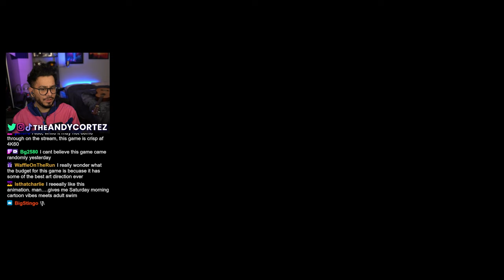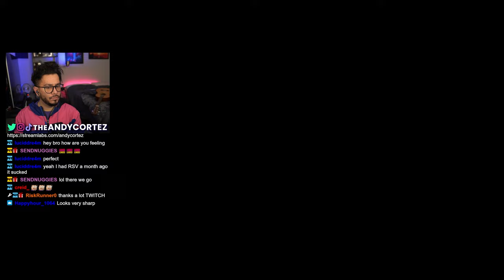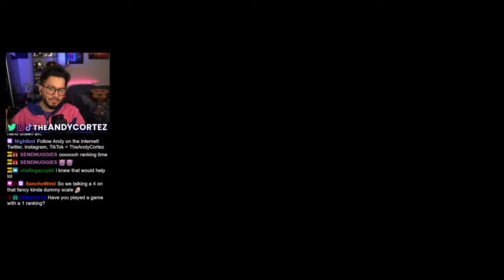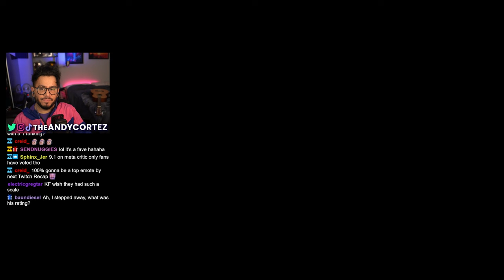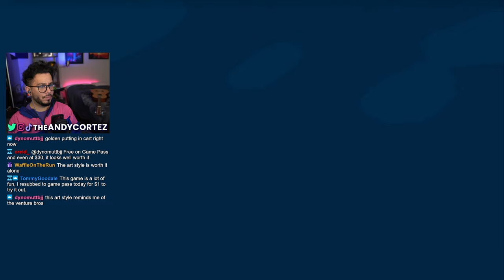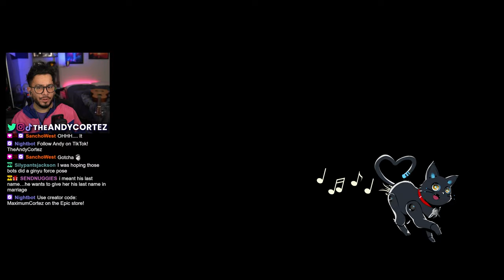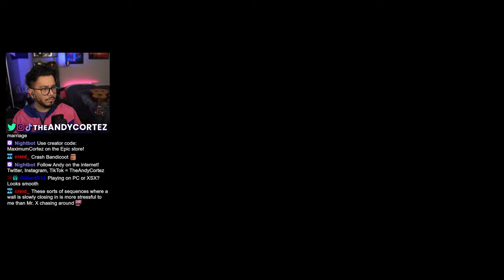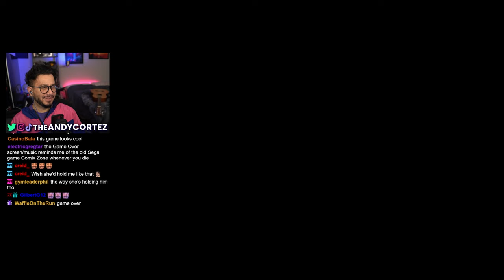Is HI-FI RUSH the best Xbox game?